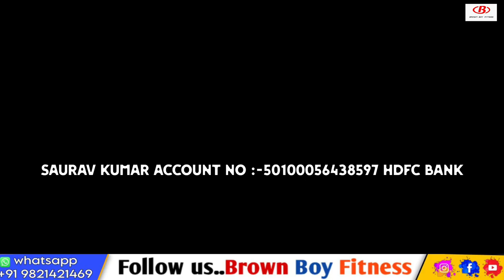अकेली माता जी को ₹1000 रुपया प्रति महीना की मदद 🙏, brown boy fitness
Dosto es video ko jyada se jyada share kijiya please support me
To Contribute any Amount To Sopport Our Work For helps Mo.9821421469
 Bank Details
Account Holder. Saurav Kumar
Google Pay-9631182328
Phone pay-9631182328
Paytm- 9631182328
Thank you so mu